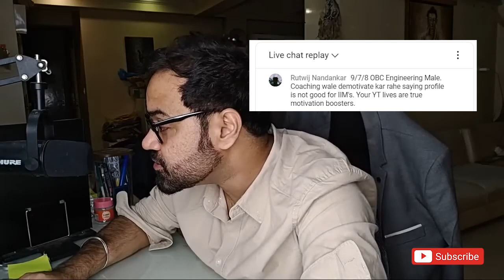Why is Motivation important? How to stay motivated while preparing for MBA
नमस्कार everyone,
इस video में आपको जानकारी मिलेगी कि motivation क्यों important है और MBA की तैयारी के दौरान motivated रहने के लिए कैसे रहें।

00:00 - Introduction
00:25 - Why is Motivation important?
01:20 - Motivation of the Day
01:48 - Closure